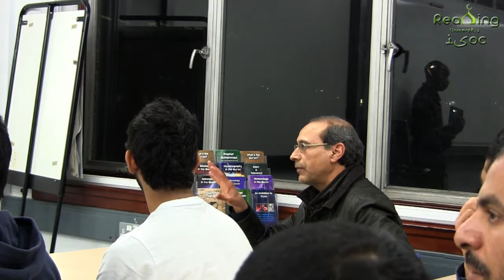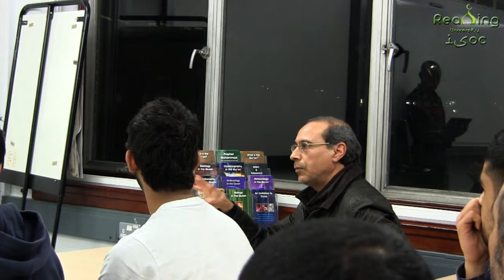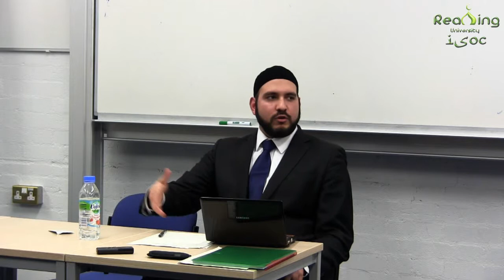Q&A:Is Islam synonymous to Terrorism? With Abdullah Al-Andalusi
This is the Question an Answer session to the main video . Is Islam synonymous to Terrorism? With Abdullah Al-Andalusi.

Filmed and Edited by, Mustafizur Rahman